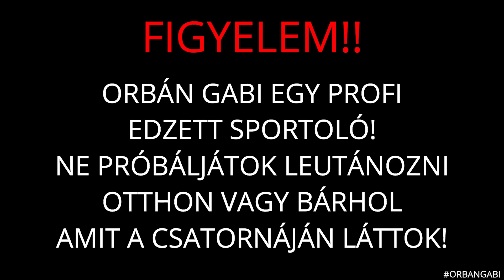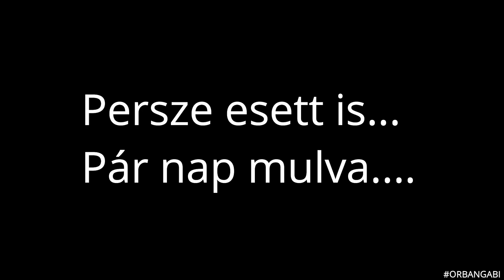Volt pár életveszélyes szitu,egy kis elektromos bringás futárkodás..Lehet jönni melózni...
OG FAM
Esős volt az idő pár napig sajnos de a meló az ment..
Mi az nagy piros és fáj ha bemegy a szemedbe??TRAKTOR
Volt pár necces szitu..
Embert keresnek a cégnél ahol dolgoztam akár te is lehetsz ilyen futár..
Gyertek futárkodni lehet zsetont csinálni és nem monoton a dolog az ami biztos.. Emotzi.ro vagy facebookon jelenkezzetek..

@Hashtagg shop.hashta.gg

Kommentbe várom az ti ötleteitek is miker szeretnétek látni,milyen témajú videokat szeretné,tek látni..
Peace